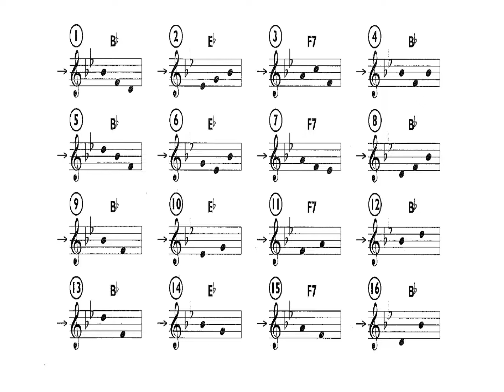Tonic, Dominant, and Sub-dominant Patterns in Bb Major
Tonic Dominant Sub Dominant Patterns in Bb Major